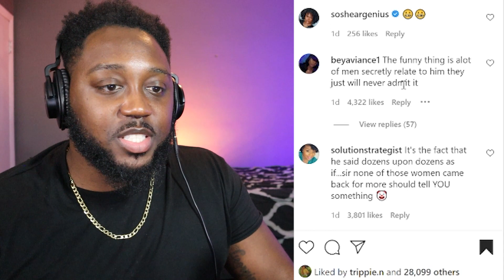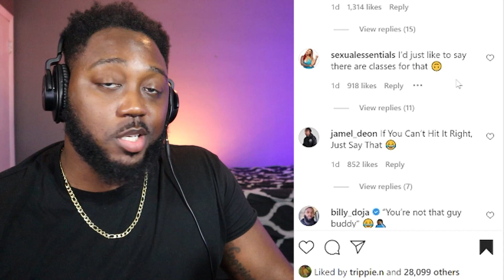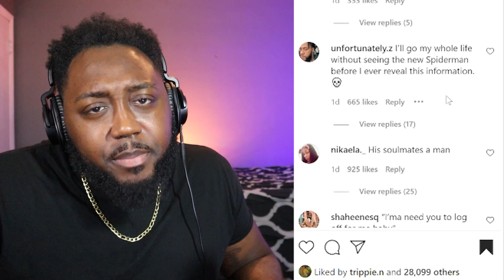Man Says its IMPOSSIBLE for Women to "Arrive" and Gets ROASTED !